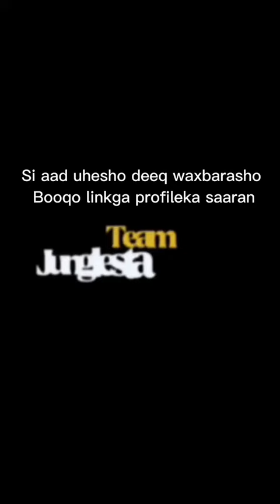abahaa waaye ee mayd ayaan rawaa